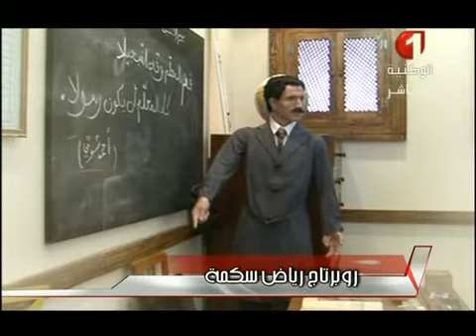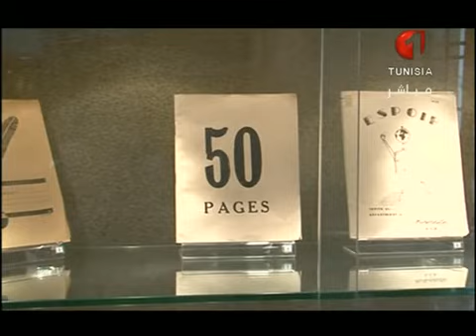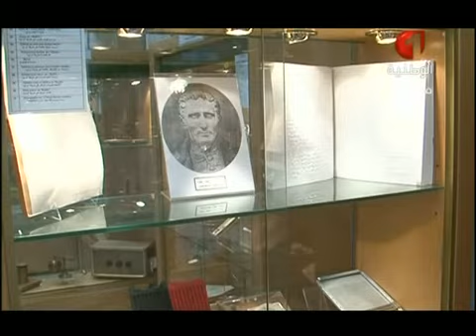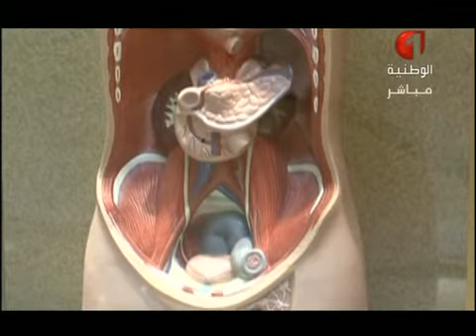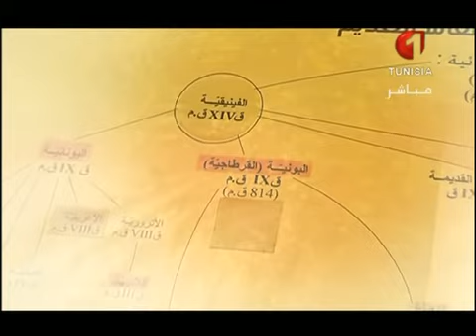Lotfi Rahmouni sur Al Wataniyya- Spécial rentrée scolaire 16 09 2013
lotfi bouchenak, lotfi rahmouni, al wataniyya 1, rentrée scolaire 2013,